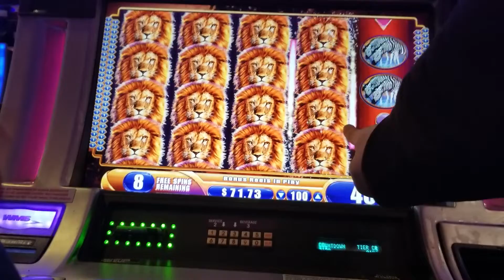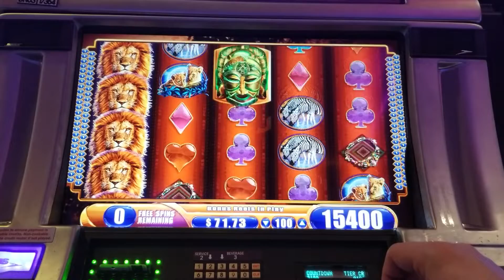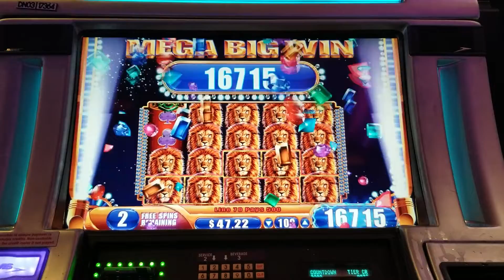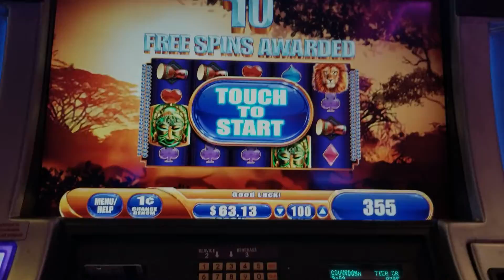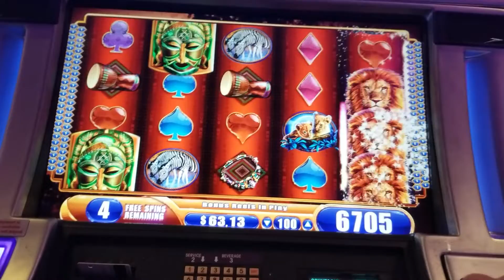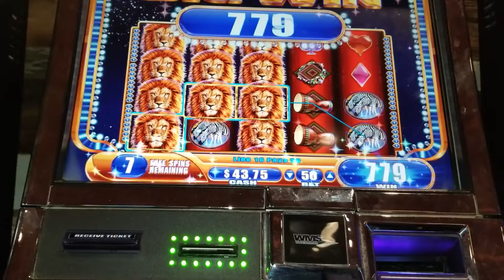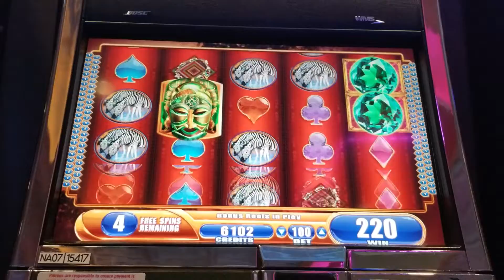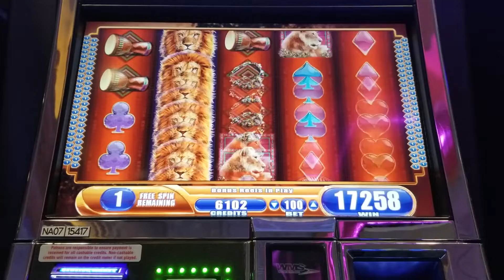🦁MASSIVE SUPER BIG WIN COMPILATION!🦁 King of Africa SLOT MACHINE BONUSES!!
Uploading a backlog of videos!